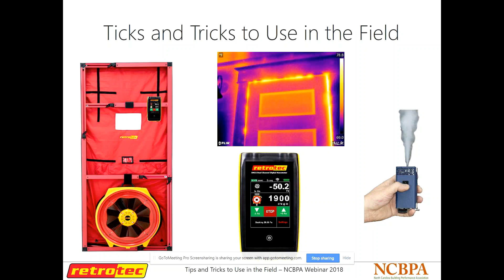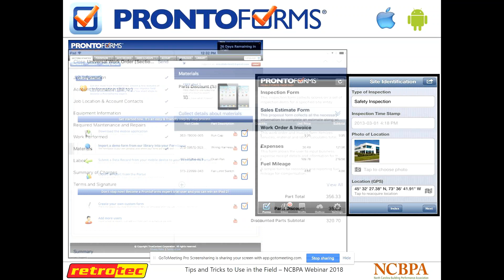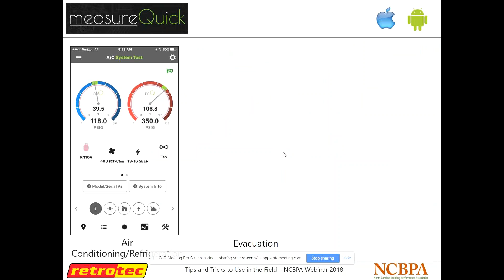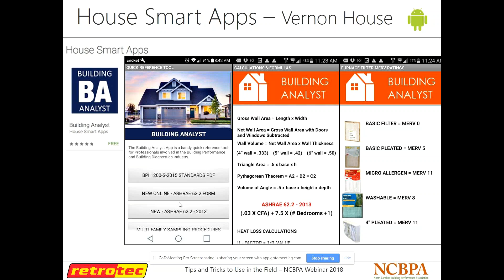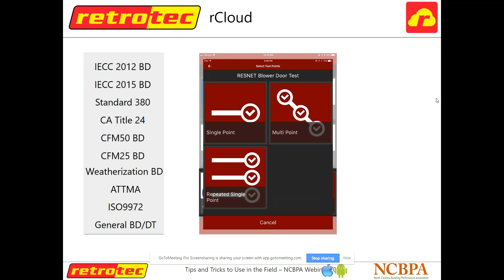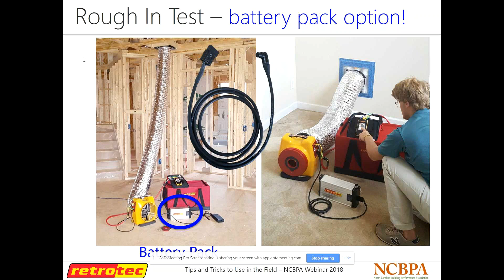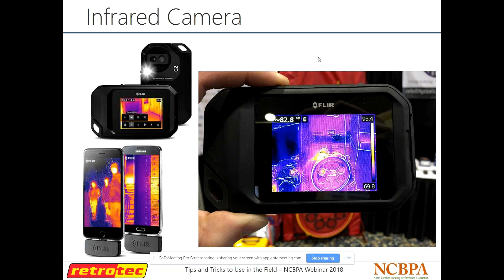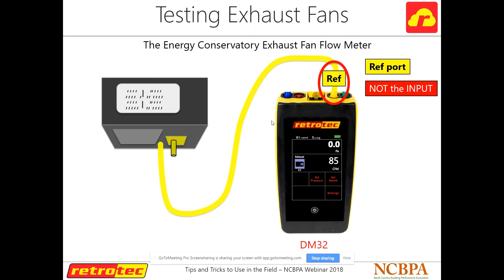NCBPA Webinar: Tips and Tricks for HERS Raters & Energy Auditors with Sam Myers of Retrotec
Energy audits and HERS ratings can be time consuming to conduct, especially if you are trying to diagnose an issue for a building owner or occupant. Fortunately, technology has evolved to help the building performance industry by offering more efficient products and methods for measurement and recording data:

Apps and software to use with field testing and plan reviews
Equipment that makes testing faster and easier
Other tips to save time in the field